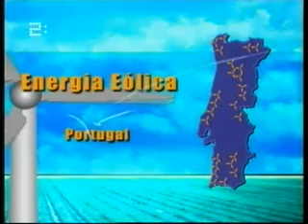Energia - Ponte Verde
Ponto Verde foi um programa diário,na RTP-2, de cinco minutos, sobre ambiente e reciclagem, que inclui cinco rubricas rotativas: Mundo verde , Siga o exemplo, Econews, Dicionário Verde e Separar toca a todos, uma acção promovida pela Sociedade Ponto Verde.
Neste DVD foram colocadas os programas relacionados com a energia:
-Energias renováveis em Portugal;
-Energia eólica;
-Petróleo;
-Aquecimento global;
-Protocolo de Quioto.